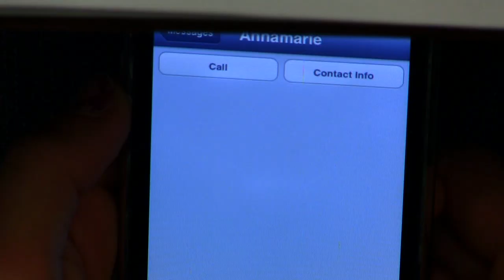"Sticks and Stones"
This PSA was created by the Foulks Ranch Film Academy's Maile Montgomery, Annamarie Caldero, and Michele Parenteau for the 2013 Student Educational Video Awards.